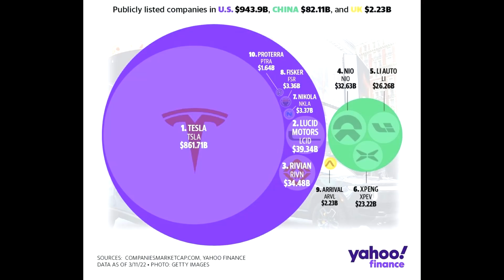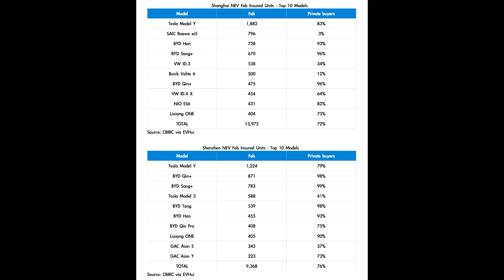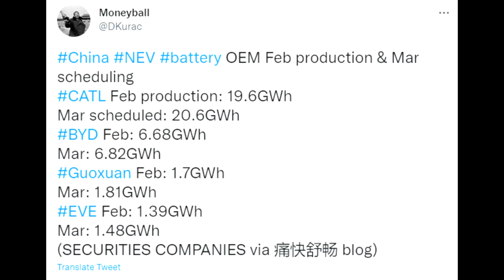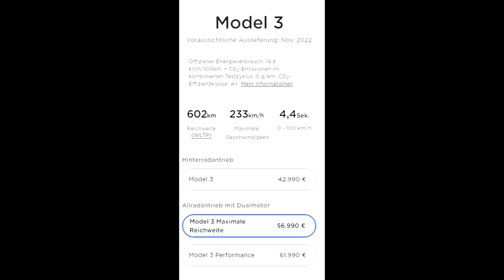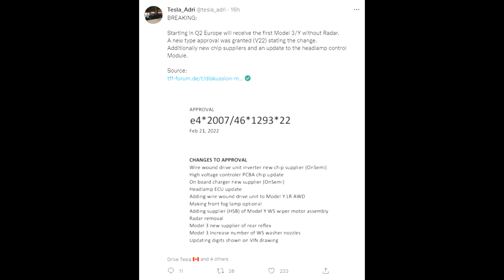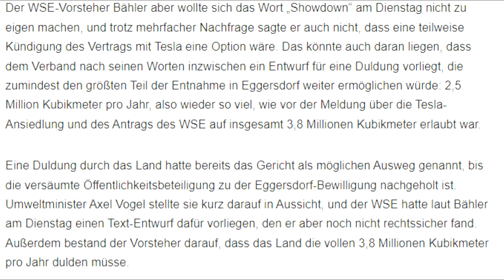TESLA: Model 3 jetzt zum gleichen Preis wie Model Y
00:00 Begrüßung
00:17 Marktkapitalisierung Tesla
00:47 China-Markt
02:04 Batterieproduktion China
03:00 Model 3 & Model Y Preise
04:28 Tesla update
05:12 Wasser update
06:02 Schiff update